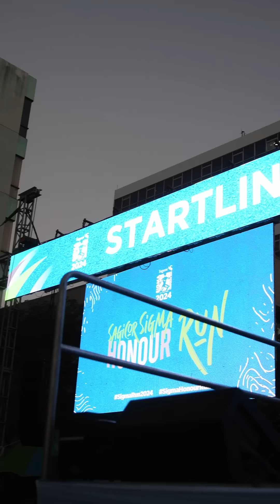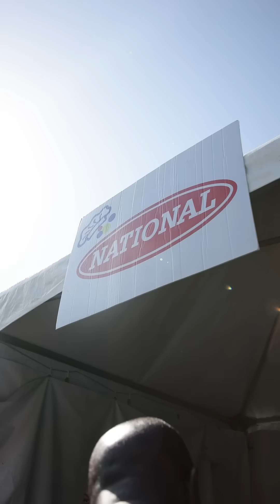Sagicor Sigma Honour Run Highlights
Thank you for Jamaica!

With your support the 2024 Sagicor Sigma ‘Honour’ Run was a resounding success. Together, we exceeded our target and raised over $109 million for our beneficiaries. We also reached a new milestone with over 27,300 participants. But it was the fun and excitement of the day that will always be remembered. Thanks to all who worked selflessly, donated generously, and the tens of thousands of participants who made this such a historic event.